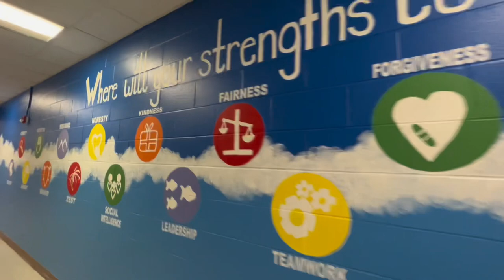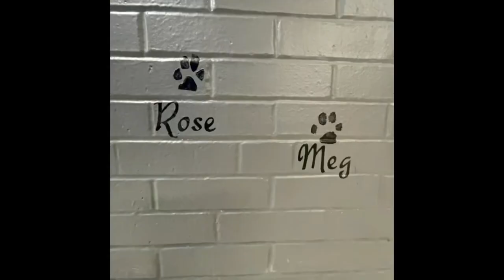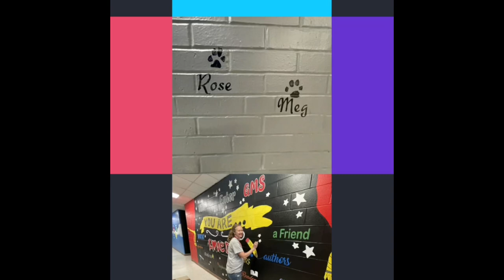Goshen Middle School’s Inspiring Mural